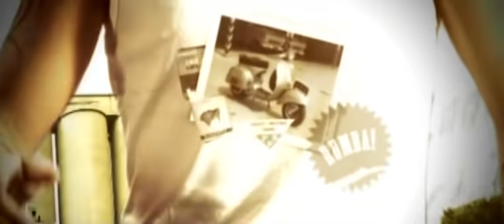Melendi - Kisiera Yo Saber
Music video by Melendi performing Kisiera Yo Saber.